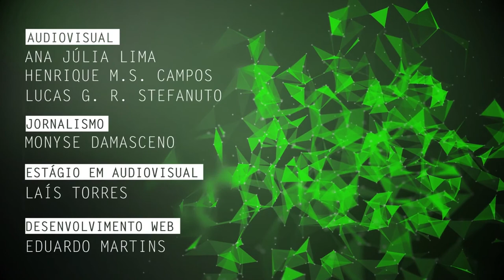Treinamento de habilidades com cadeira de rodas é tema de pesquisa na UFSCar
Camila Caminha Caro, doutora pelo Programa de Pós-Graduação em Terapia Ocupacional pela Universidade Federal de São Carlos (PPGTO - UFSCar), fala da sua pesquisa sobre o treinamento e uso de habilidades com cadeiras de rodas manuais por pessoas com lesão medular.